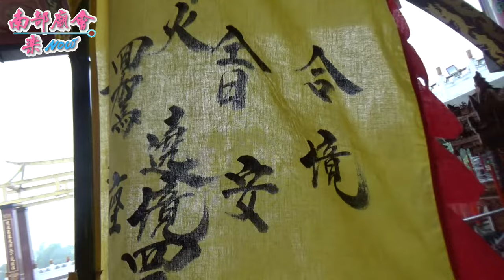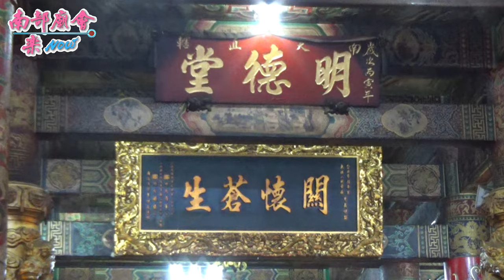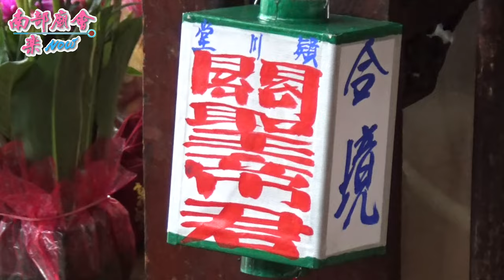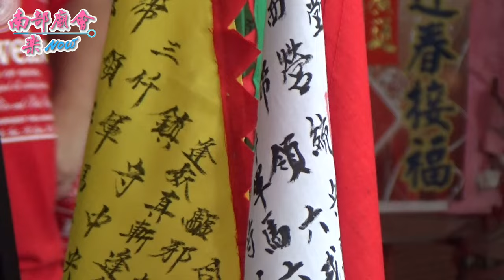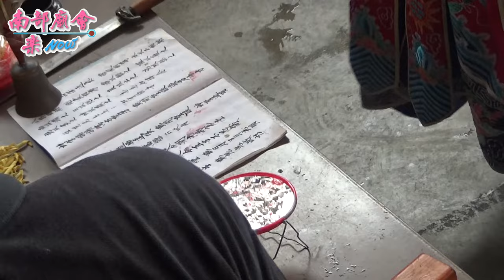5/17 【謁祖進香，淨壇開營，開光啟靈，請火招軍！】仁武聖威會穎川堂關聖帝君前往大樹東照山關帝廟謁祖進香回駕繞境